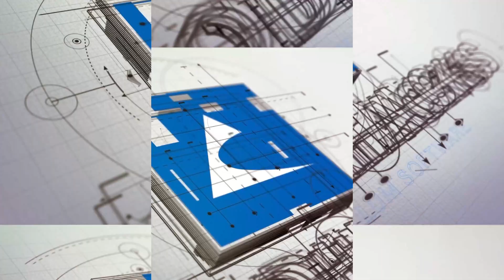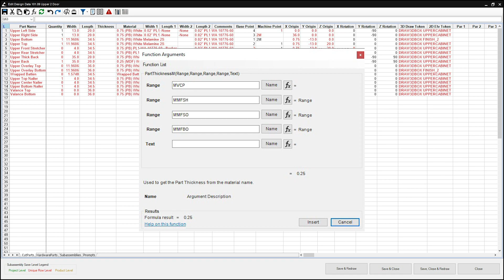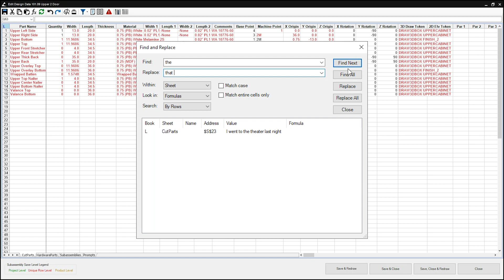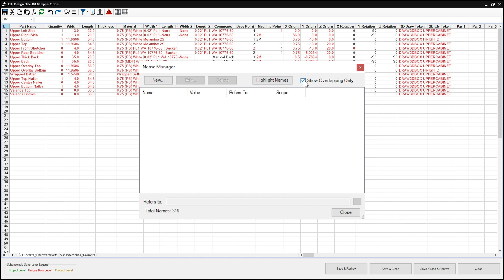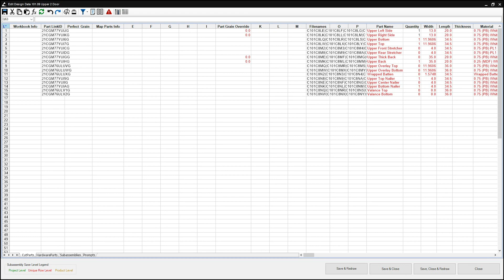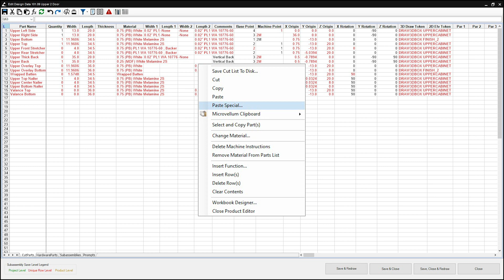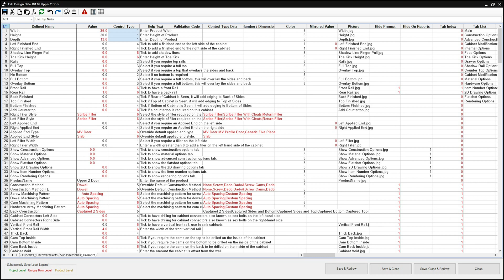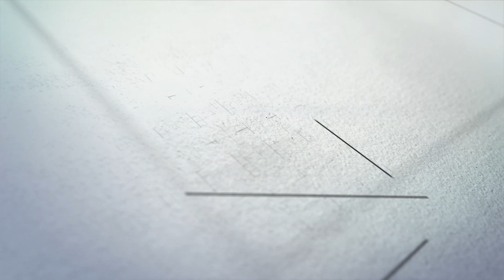Wood Hacks: Spreadsheets (Part 2)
In this episode of Wood Hacks, James Drury describes some of the tools available within the spreadsheet, like icons and shortcut menus, and gives brief examples of how and when you may need to use them.